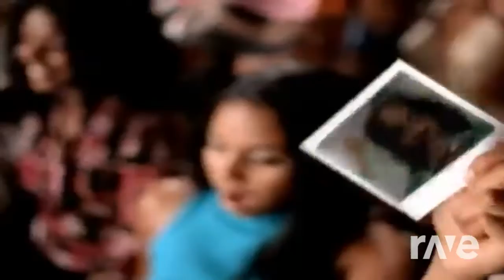Hey Ya Homer Simpson